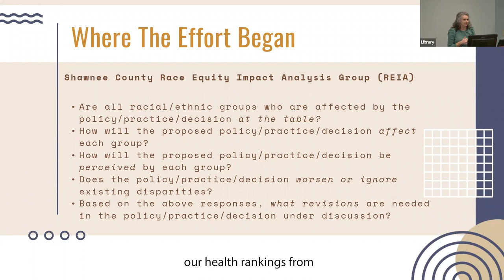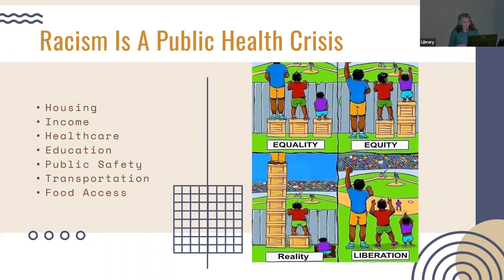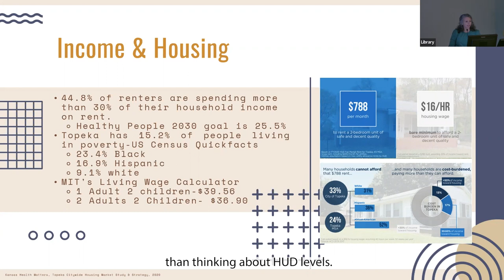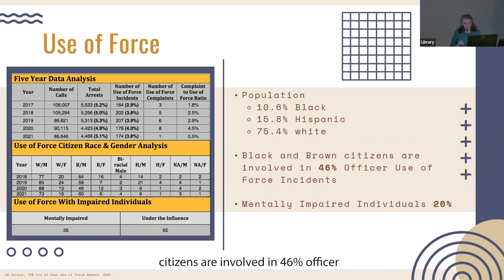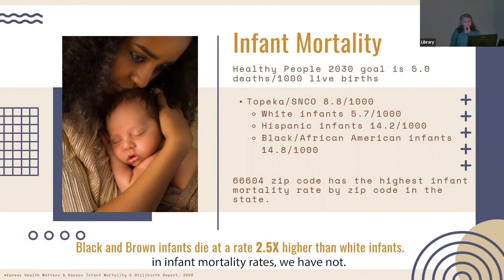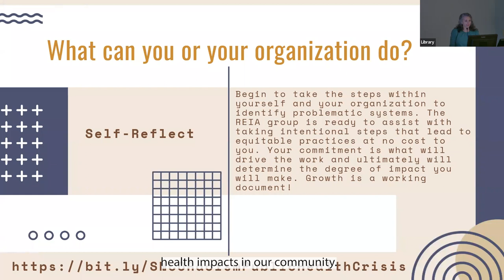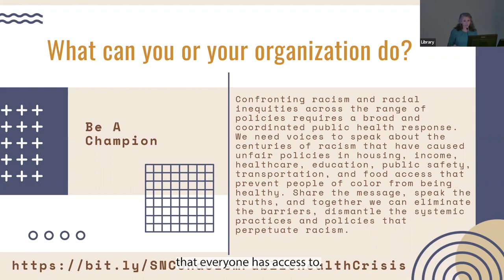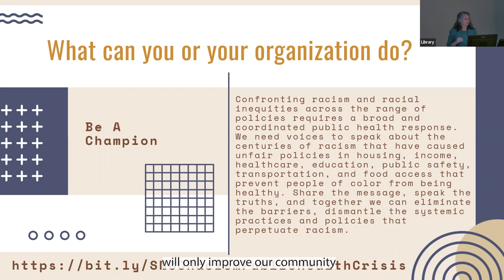Racism is a Public Health Crisis